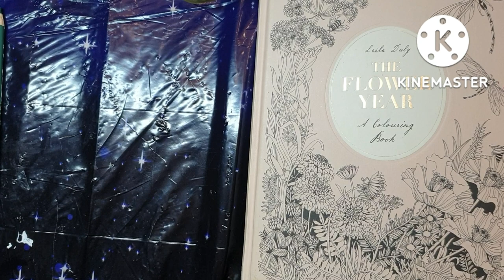Wild Fuschias and Virginia Creeper | Flower Year Leila Duly | Part 1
Today we color beautiful wild fuschias in The Flower Year Coloring Book by Leila Duly
I used the following Polychromos pencils:

194 Red Violet
225 Dark Red
126 Permanent Carmine
123 Fuschia
128 Light Purple Pink
103 Ivory
120 Ultramarine
119 Light Magenta
247 Indanthrone Blue
160 Manganese Violet
157 Dark Indigo
249 Mauve
170 May Green
165 Juniper Green
205 Cadmium Yellow Lemon

If you'd like to get an idea of what's out there in the coloring world regarding books, pencils, etc... you can look at my personal coloring wishlist on Amazon.

⚠️⚠️Kindly note this channel is not for children and specifically is an Adult Coloring Channel. If you feel my content is appropriate for your child, that is your responsibility as the parent. Therefore as the creator of the content, I am not liable for such parental responsibilities.⚠️⚠️